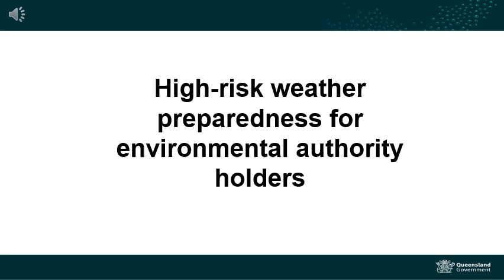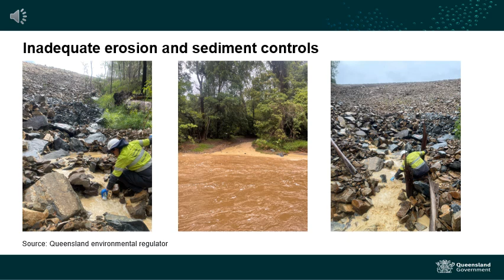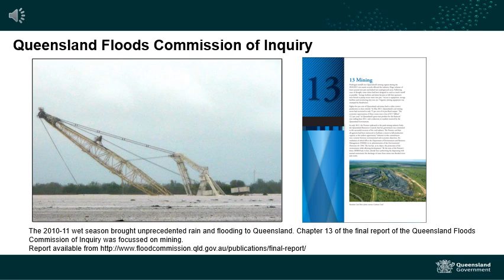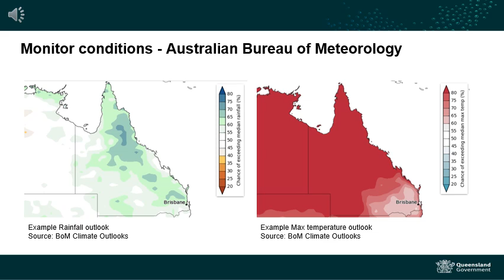Introduction - High-risk weather preparedness overview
This webinar highlights the risks of seasonal and high-risk weather events and provides some examples of inadequate preparedness.